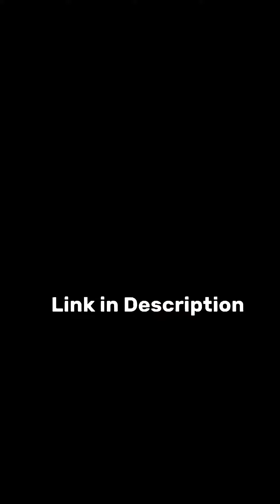Crowd Evolution. Best offline game.